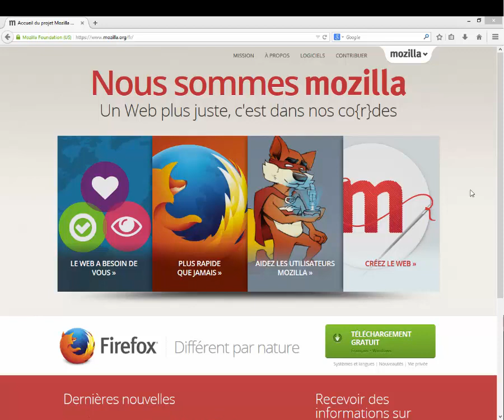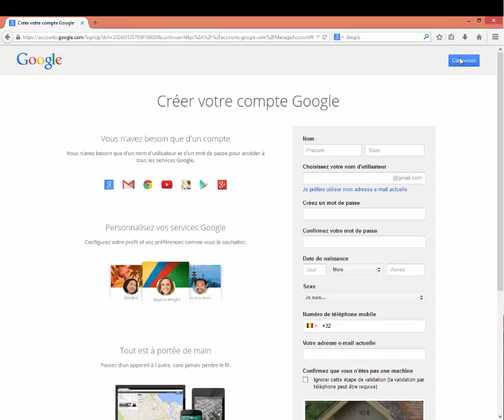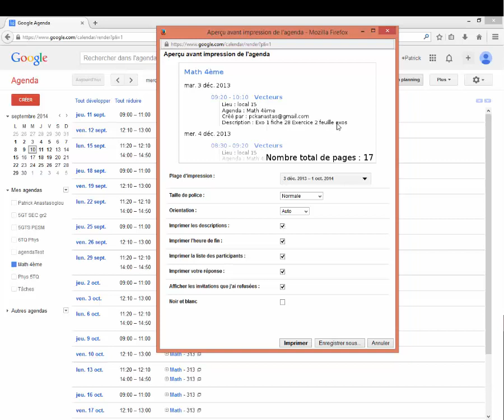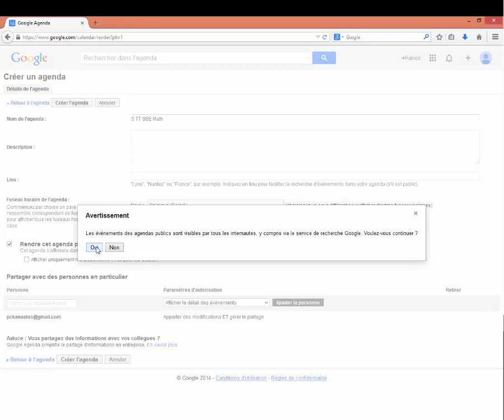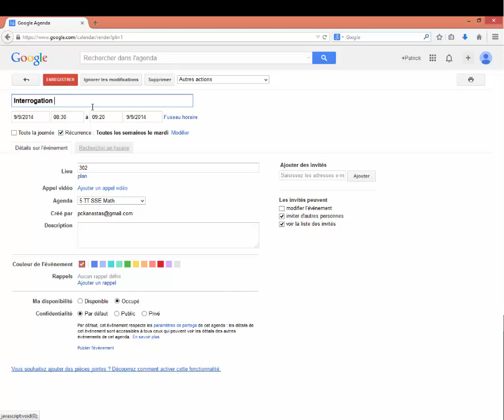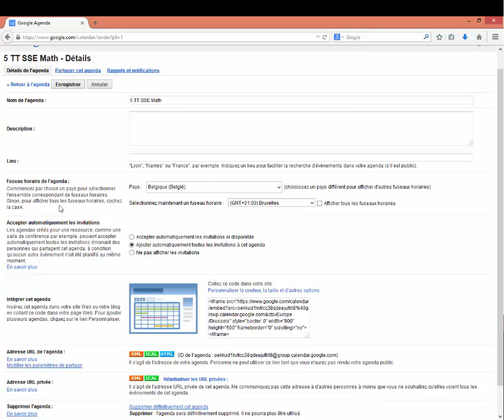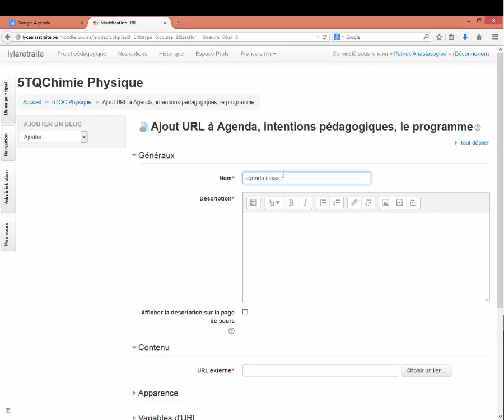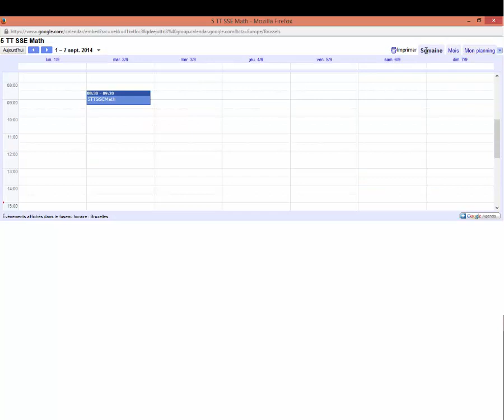Agenda google sous moodle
Créer un agenda sous google et le rendre disponible sous moodle